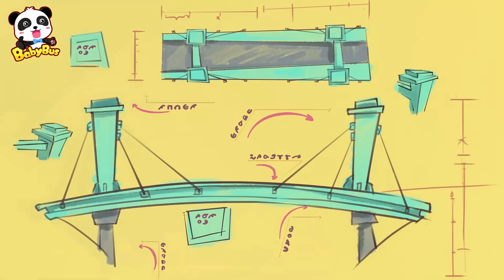Police Car at Gas Station 🚔⛽ | Learning Vehicles | Monster Trucks | Kids Cartoon | BabyBus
Enjoy BabyBus Popular Car Compilation! Police Car, Ambulance, Fire Truck, Monster Truck, and so on!